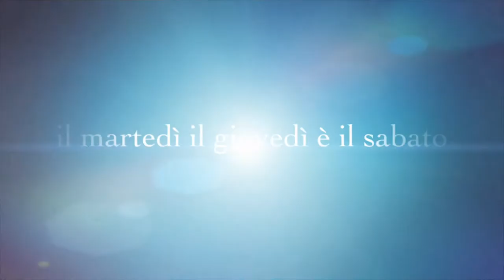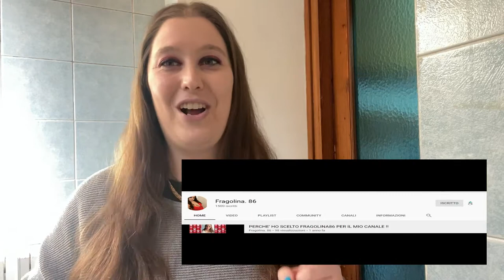VI PRESENTO I MIEI CONIGLI🐰 TESTA DI LEONE🐰